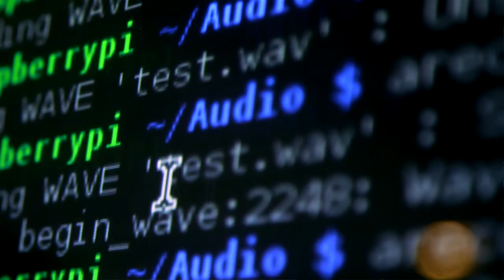Fabrica goes to Sónar - Francesco Novara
Fabrica goes to Sónar
12, 13, 14 June 2014
The Benetton Group's communication research center presents  the projects Imposition and Sway at Sónar+D.

Francesco Novara is Head of Music at Fabrica.
He is delivering a lecture focusing on the multidisciplinary research developed at Fabrica, with particular attention to  the interaction and sound areas.

Video: Riccardo Fontanel | Alessandro Favaron

Animation: Marlene Wolfmair | Dawid Gorny